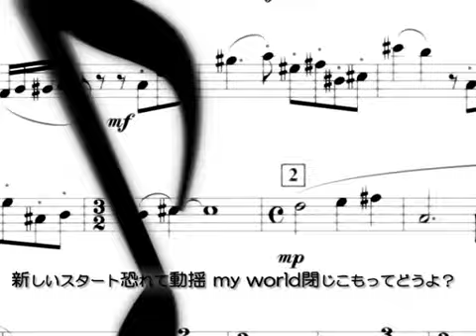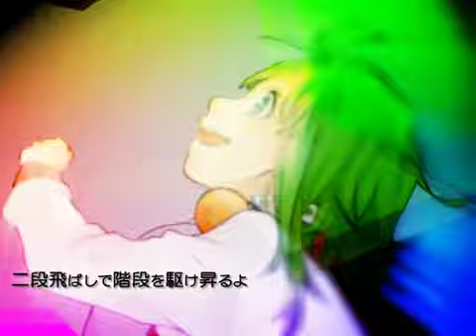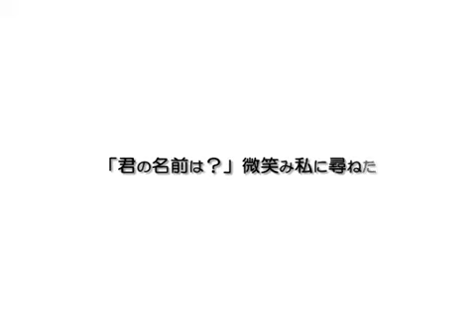580 【GUMIオリジナルPV】 Lift Off! 【フェイP×三重の人×ぶーた×水奈】